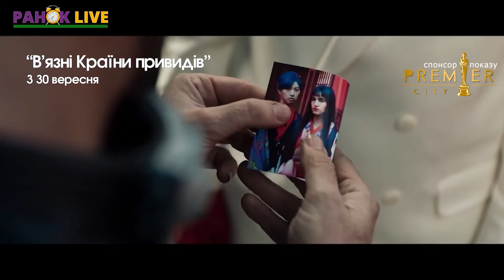Що святкують 30 вересня та що таке івент-сфера? | Ранок LIVE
Доброго ранку! Сьогодні, 30 вересня, відзначають День бібліотекарів і Міжнародний день Інтернету, а віряни вшановують пам'ять Віри, Надії, Любові та їхньої матері Софії.

Також сьогодні ми говоримо про івент-сферу, бо в гості до нас завітали Анастасія та Олександр Габузи.